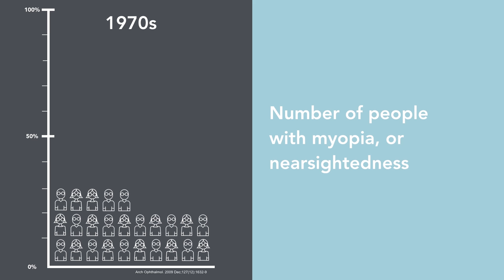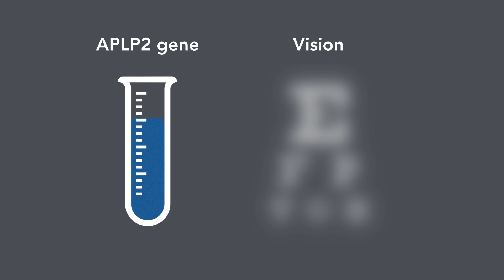Gene Leads to Nearsightedness When Kids Read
Vision researchers at Columbia University Medical Center have discovered a gene that causes myopia, but only in people who spend a lot of time in childhood reading or doing other “nearwork.”